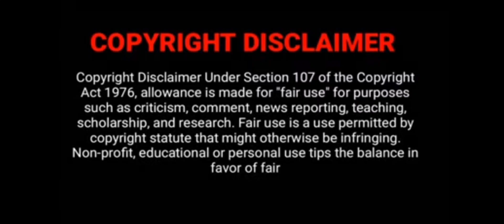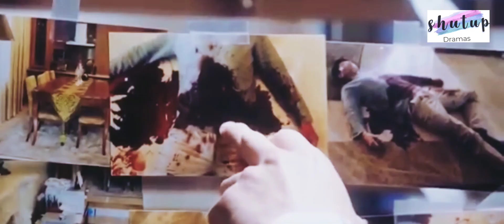suspicious partner | korean drama | part - 7 | review in Malayalam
Drama : suspicious partner
Country : south korea
Episodes : 40
Aired : may 10 - July 13 , 2017
Original network : SBS TV
Duration : 30 min

Thanking you!!